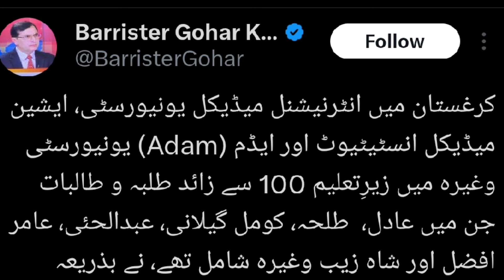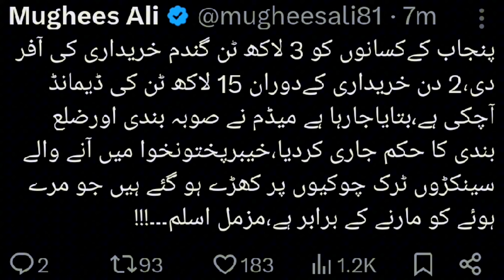Nawaz Sharif's New Funny Strategy | Maryam Nawaz's New Move Against Punjab Farmers | Maleeha Hashmey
اگر آج عمران خان ہوتے ہمارے ساتھ ظلم نہ ہوتا
کرغزستان میں پھنسے سٹوڈنٹس کوعمران خان کی یاد آنے لگی
نوازشریف دوبارہ مذمت بیانیئے کی تیاریوں میں